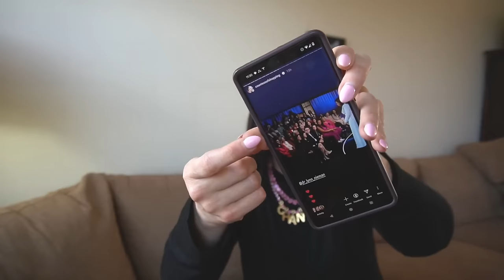I WAS ON OPRAH -82LB WEIGHT LOSS // OPRAH ON MOUNJARO, ZEPBOUND WEIGHT LOSS & WEGOVY / JOIN FRIDAYS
I WAS ON OPRAH! The Oprah Weight Loss Special called "Shame, Blame & Weight Loss Revolution" about Mounjaro weight loss, Zepbound weight loss, Wegovy weight loss, tirzepatide weight loss & semaglutide weight loss on GLP-1 medications!

(Just for Countess community *only)

★Amazon Live:

★Amazon Live: